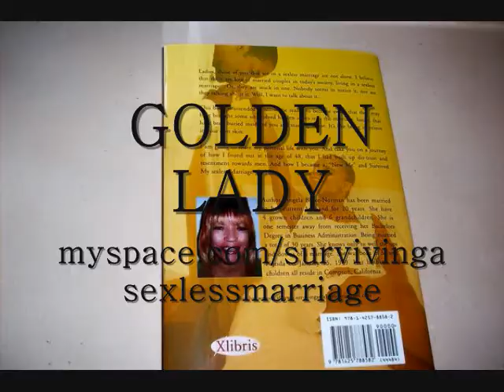Wiz Propane, Golden Lady, and Bo Dolla (Camp Life)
- MEB Production- What it do do. see whats the up date wit the rapper the author and da street counselor hailing from compton ca, God Bless.